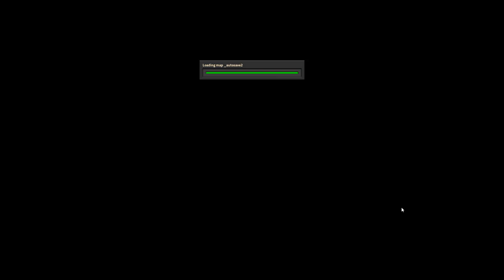Factorio Marathon Death World Ep. 090: Iron go BRRRR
factory is alive again